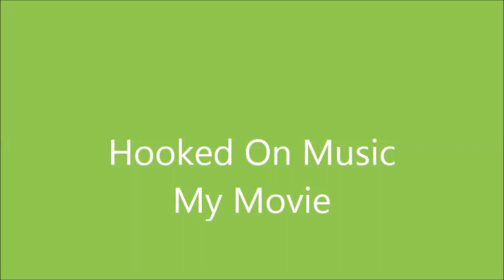My Movie mp4 - Hooked On Music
My photo slideshow